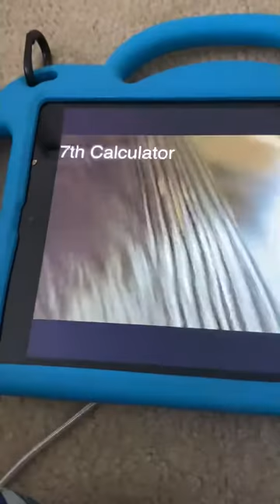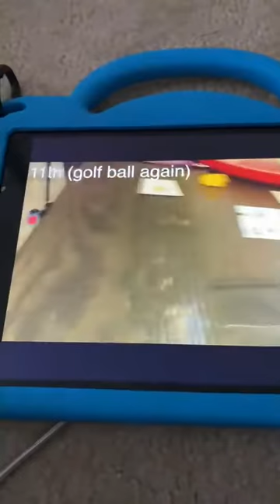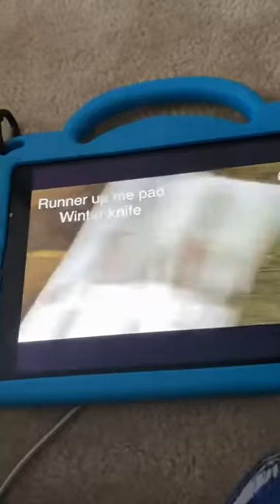BSDI chance winning elimination (order)